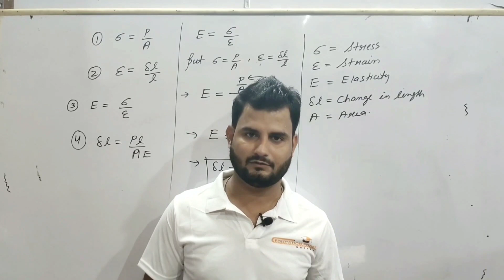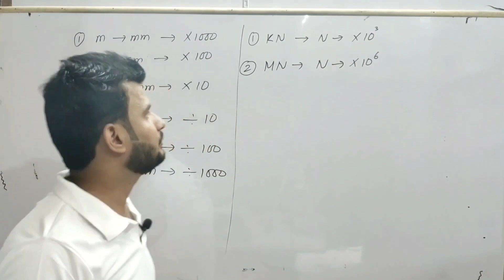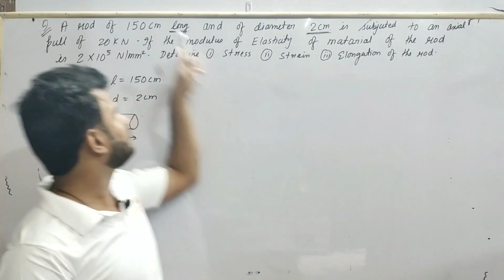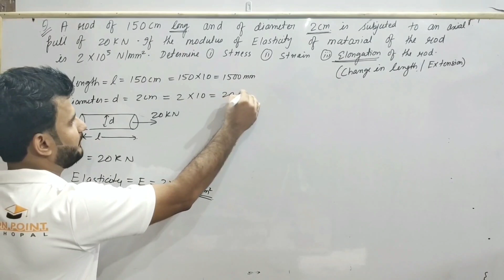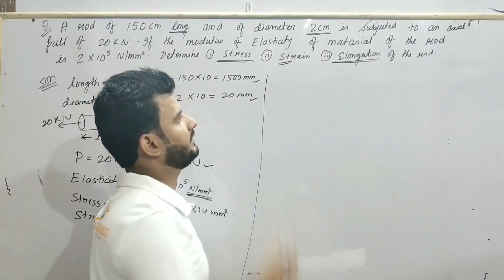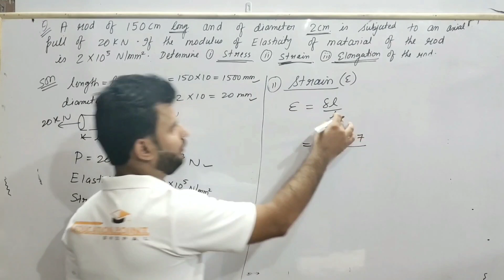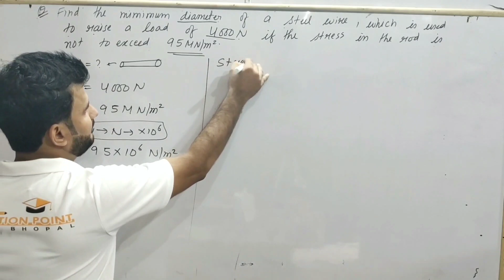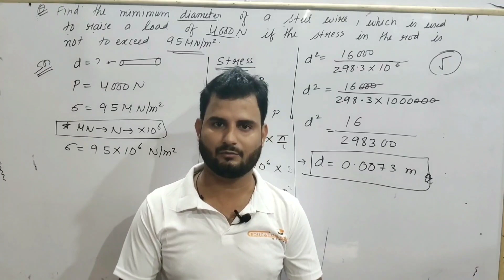Lec 3 | Simple & Compound Stress & Strain | Solid Mechanics for Civil Engg. AKTU-UP B.Tech 4th Sem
Lec 3 | Simple & Compound Stress & Strain | Solid Mechanics for Civil Engineering AKTU-UP B.Tech 4th Sem 2nd Year